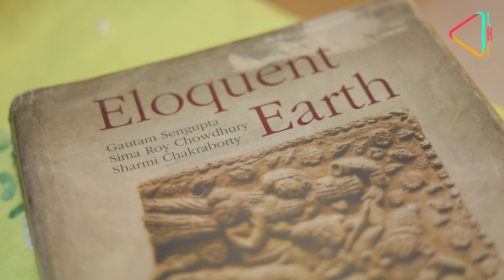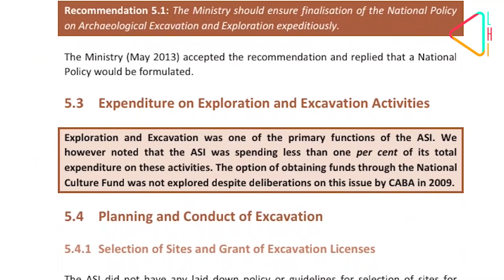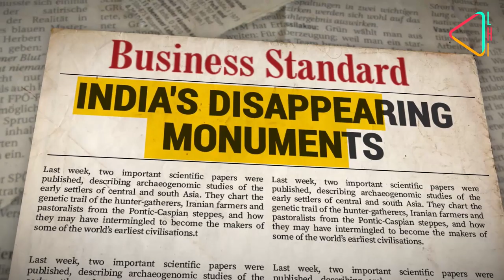Preserving India's Heritage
In a country strewn with heritage sites, you'd be amazed to know that just a minuscule number of sites are protected. Most are just disappearing! How can the crisis here be averted? Former Director-General ASI, Dr. Gautam Sengupta explains.